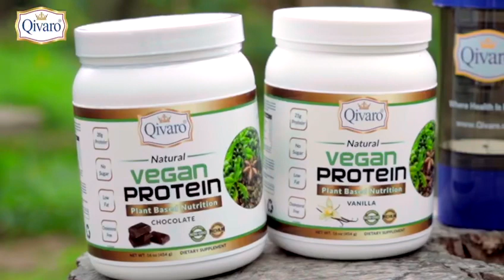B.Gs唐菲 Toffee- Qivaro跑步篇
B.Gs-唐菲Toffee 有幸參與拍攝Qivaro純天然素食植物蛋白粉 宣傳片之跑步篇，呢隻有機天然植物蛋白粉岩哂崇尚健康主義的素食人士飲用，飲落去有濃濃的豆香味，濃而不甜，簡單係您不二之選喔！